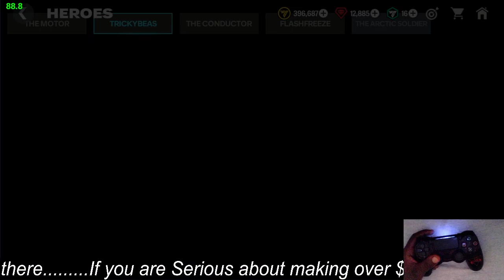Playing FC Mobile 24 With a Controller! Day Gameplay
Learn how to enhance your FC Mobile gaming experience by playing with a controller using button mapping! In this comprehensive tutorial, we'll walk you through the step-by-step process of setting up and configuring your PS4, PS5, or Xbox controller for seamless gameplay on FIFA Mobile. Say goodbye to on-screen controls and take your skills to the next level with this ultimate controller guide!